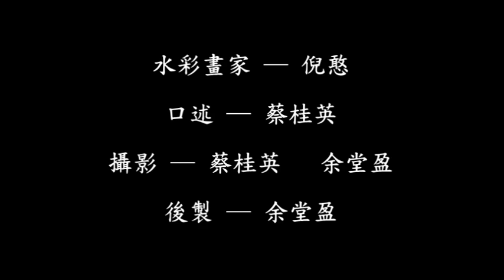基隆之美─仙洞巖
2015/5/9 上午中正公園、仙洞巖片頭取景。